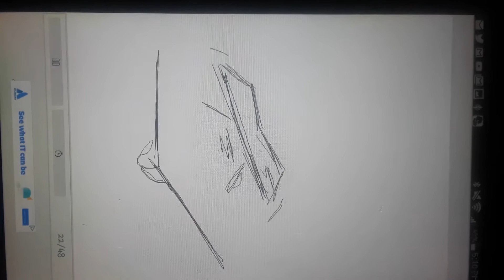Just a test of my animate